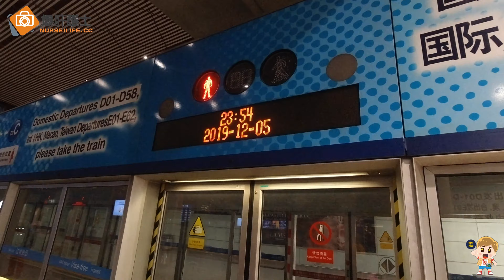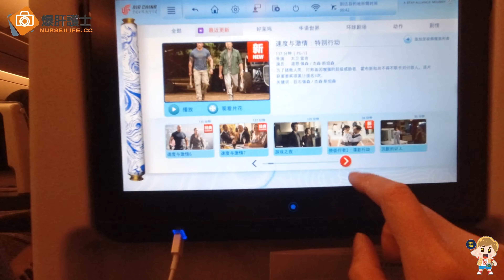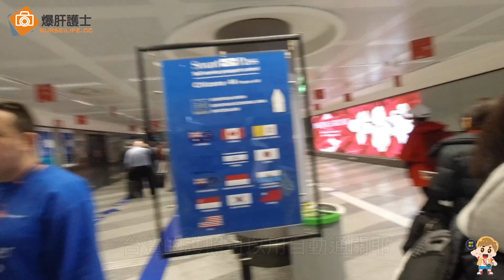北京前進米蘭，亂流遇好遇滿！行李箱還摔壞…《爆肝護士鴻圖號#3》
常飛行，這好像都會遇到？

✅Fun心租上網卡和租用旅遊用品享有95折優惠